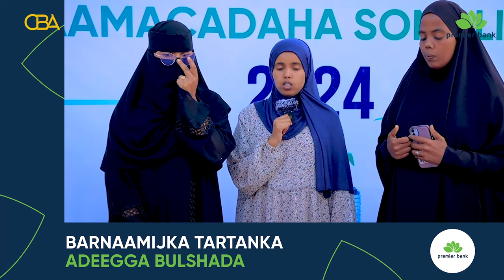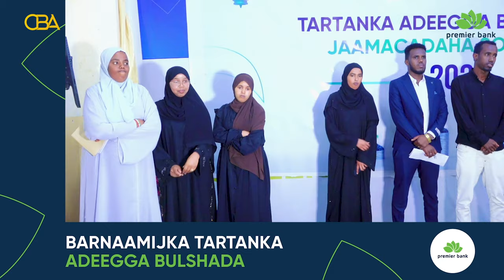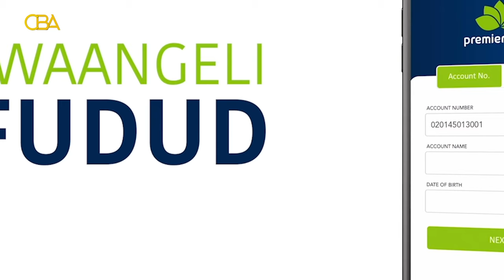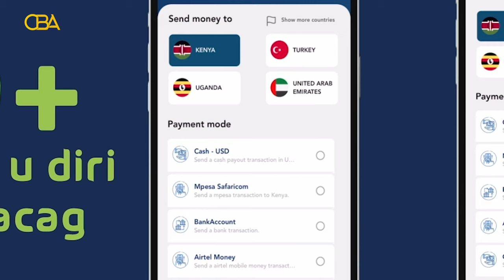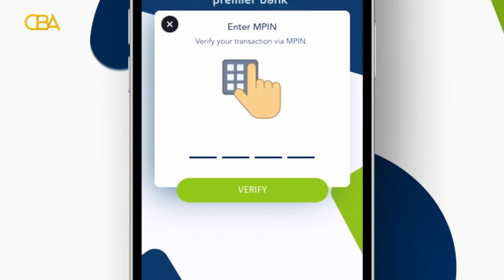Caawinta Hooyo danyar ah oo ku ganacsata suuqa | Jaamacadaha Admas Vs Abaarso | X.3aad | Tartanka..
Caawinta Hooyo danyar ah oo ku ganacsata suuqa | Jaamacadaha Admas Vs Abaarso | X.3aad | Tartanka Adeegga Bulshada ee Premier Bank